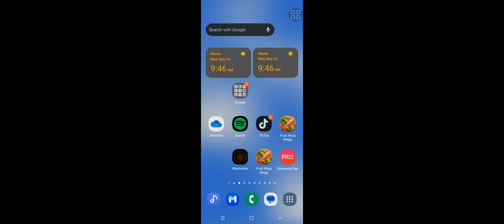Fruit Ninja Epic Mod Showcase